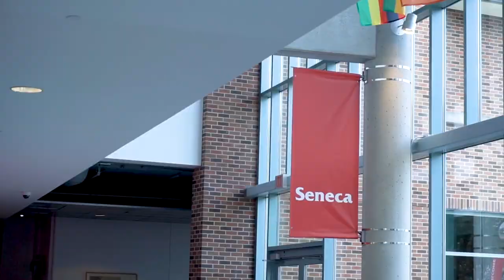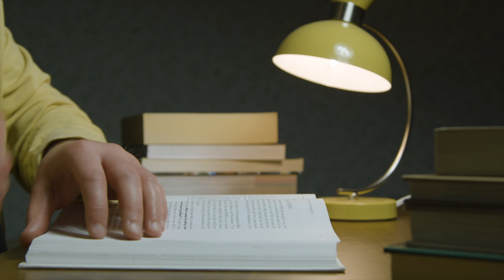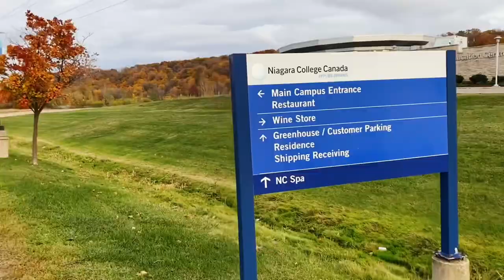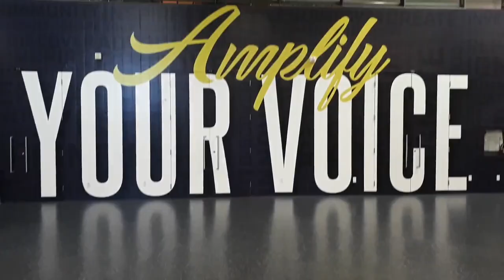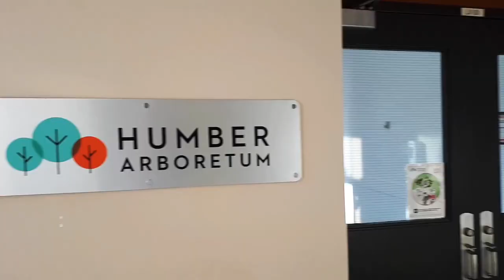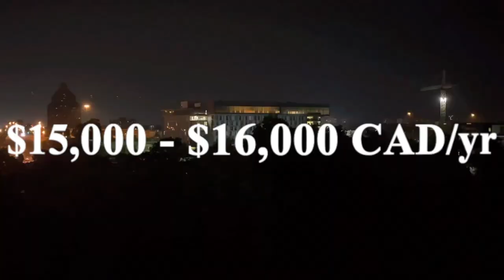7 CHEAP COLLEGES IN CANADA FOR INTERNATIONAL STUDENTS | STUDY IN CANADA 2022.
Hi fam,
In this video, I give you information on 7 popular colleges for international students that are also affordable/cheap. Interested in coming to Canada but don't know where to start? Start with this video.

Check the links below for more detailed & extra information on this topic:
1. Algonquin College - 03:34
2. Seneca College - 04:30
3. Niagara College - 05:38
4. Camosun College - 06:56
5. Humber College - 07:25
6. Lethbridge College - 08:16
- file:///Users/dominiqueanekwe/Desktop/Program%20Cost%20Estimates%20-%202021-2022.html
7. Centennial College - 08:52